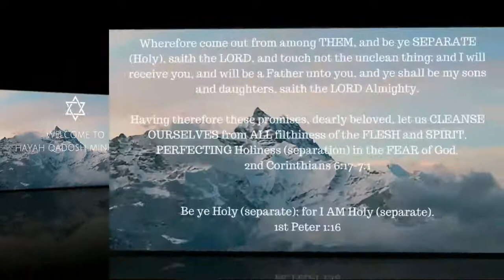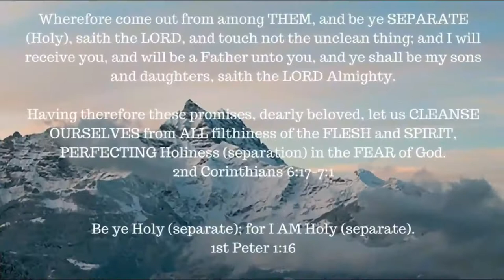Genesis chapter 19